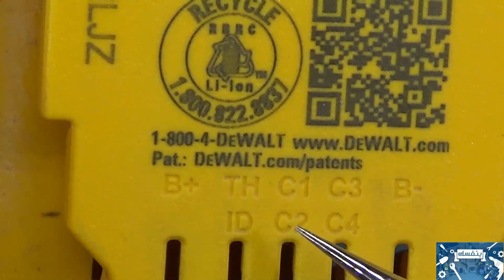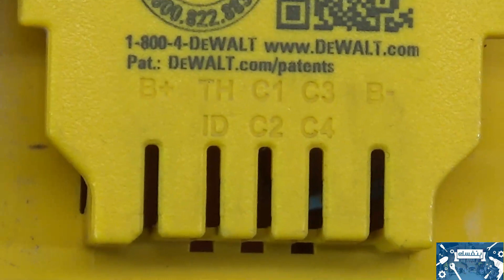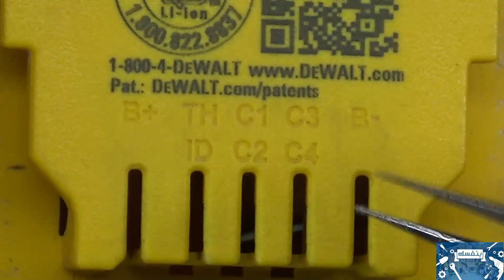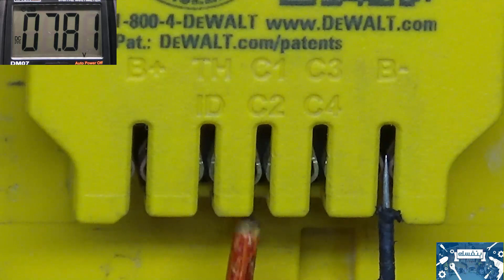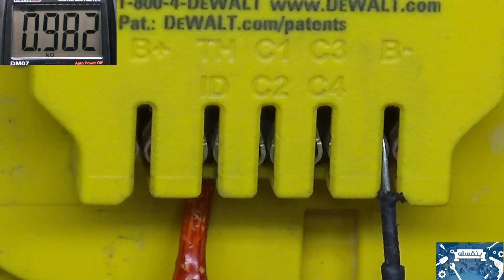Fix Dewalt 20volt 4Amp Battery does not charge ( اصلاح بطارية ديوالت لا تشحن )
القناة

للمساعدة الرجاء الأشترك في جروب بنفسك علي الفيسبوك للمناقشة و تبادل الصور